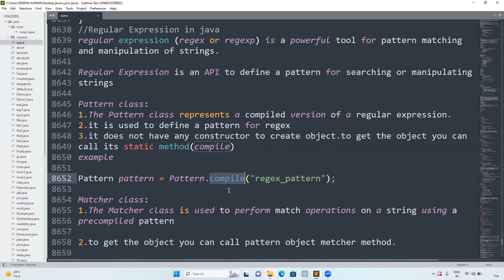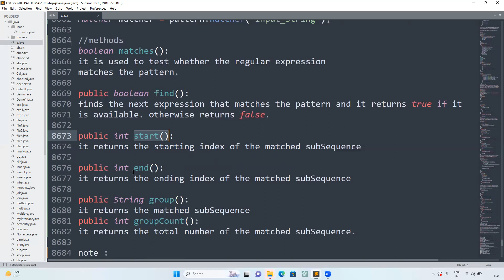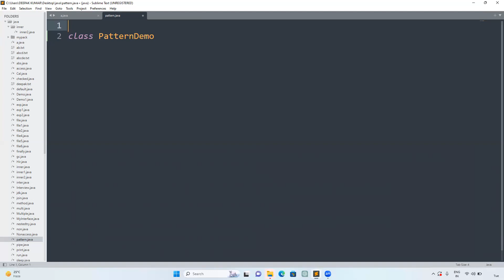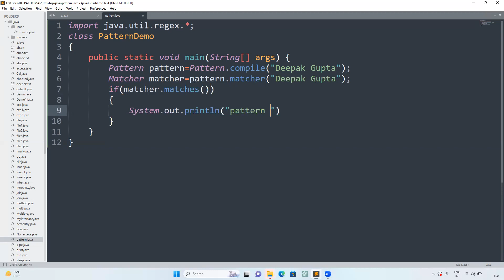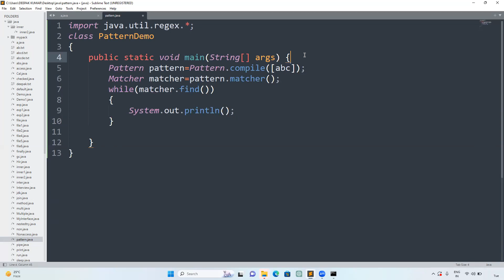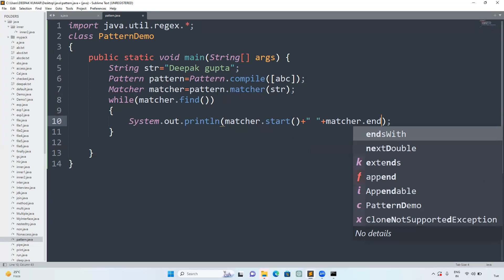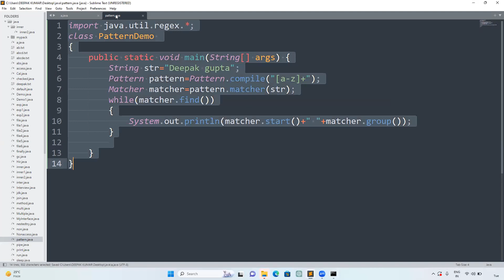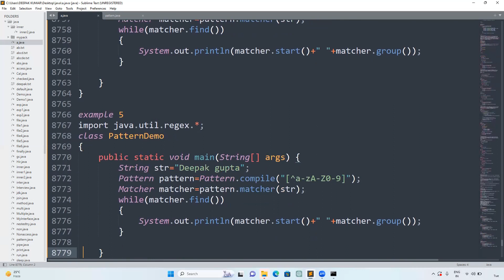Core Java part143 | Regular Expression in java in hindi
In this video, I have explained the Regular Expression in java

Deepak Gupta

regular expression in java
regular expression in java in hindi
regular expression in java by deepak gupta
regular class
pattern class
end method
start method
group method